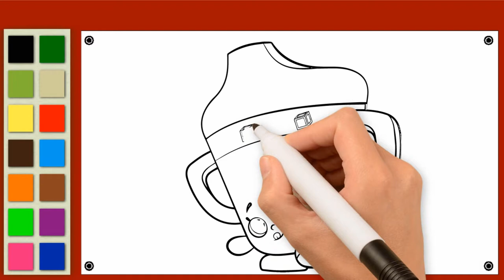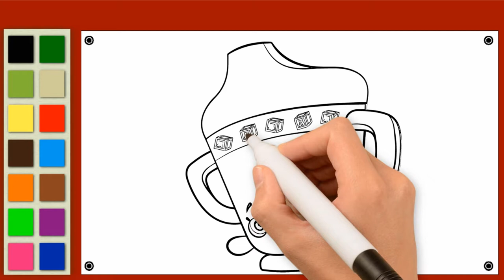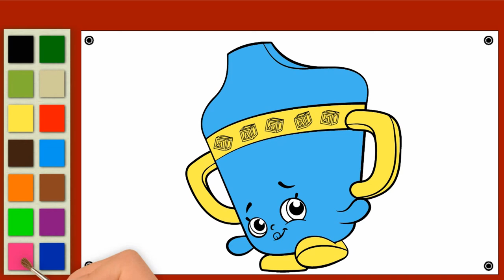Baby Bottle Drawing - Learn Color Names with Baby Bottle Drawing |Draw peackeeper| Pinto TV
We have created this video to get learn your kids about Baby Bottle Drawing - Learn Color Names with Baby Bottle Drawing |Draw peackeeper| Pinto TV with color names, sounds, music and animation style.
You can also recommend us at PINTO TV!! Your choice or interest may appended in comment box.

Our video is also covered your following interest:

baby bottle drawing easy, baby bib drawing, baby food drawing, baby diaper drawing, baby stuff drawings, baby toys drawing, pacifier drawing, diaper drawing, how to draw a baby elephant
baby drawing easy, baby rattle, teddy bear drawing, how to draw a baby diaper, how to draw a baby carriage, how to draw a baby crib, how to draw a baby pacifier, how to draw a baby stuff
baby drawing, how to draw baby toys, how to draw a baby rattle, teddy bear drawing
baby bottle spoon, baby bottle se doodh na piye to kya kare, baby bottle pop song

How do you draw a Baby Bottle?
How do you make a drawing of Baby Bottle?
How do you draw fast kid peacekeeper?
How do you draw easy Baby Bottle?